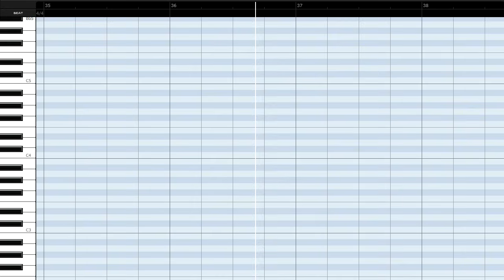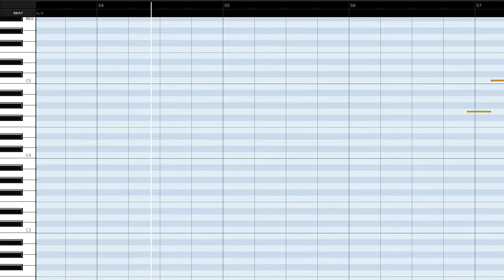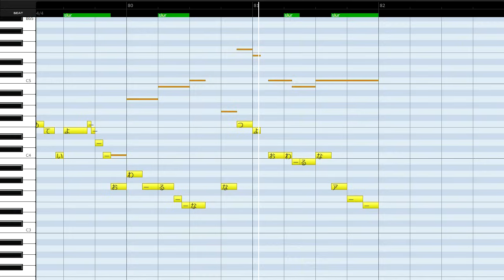点描の唄(feat.井上苑子)/Mrs.GREEN APPLE(男声パート)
パート別に分けた音源です。
LIVE DAM STADIUM 精密採点DXデュエット対応曲です。

00:00 1番Aメロ
00:29 1番Bメロ
00:53 1番サビ
01:20 2番Aメロ
01:57 2番サビ
02:54 Dメロ
03:23 3番サビ